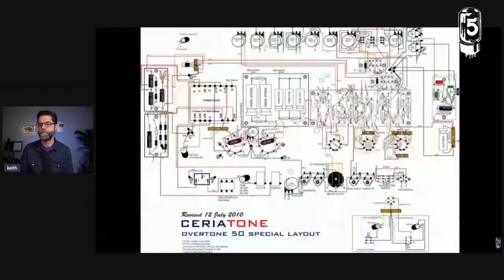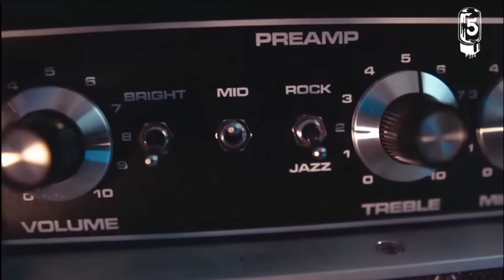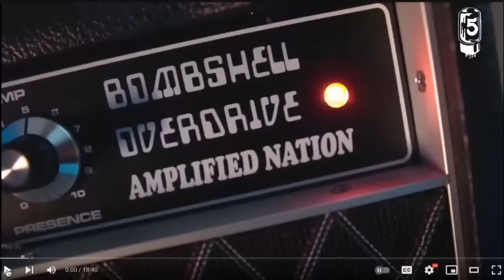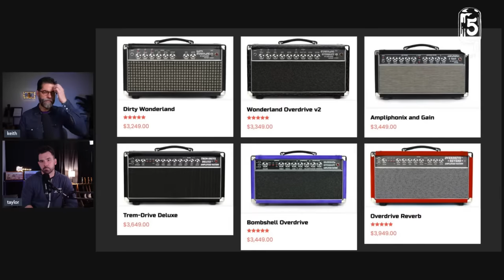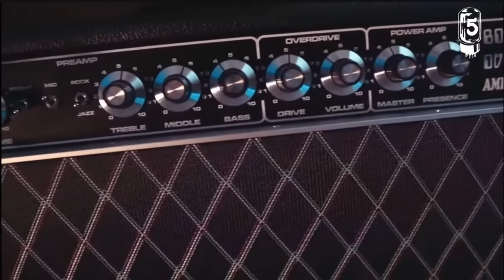Dumble Amps: with Taylor Cox of Amplified Nation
I spent over a year working on the Dumble Amp video and Taylor was a great resource, pointing me in direction I didn't know existed.  We'll talk about the different models in the Dumble World, and how Taylor and his team do and don't dip into that world for the inspiration for the amps they build.

Bring all your Dumble questions and we'll have fun sorting them out together.
Keith